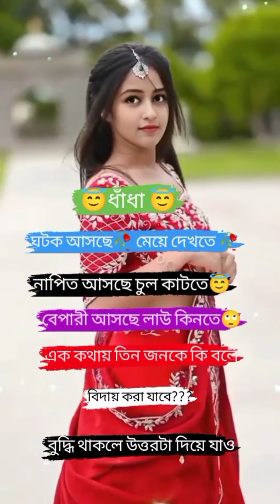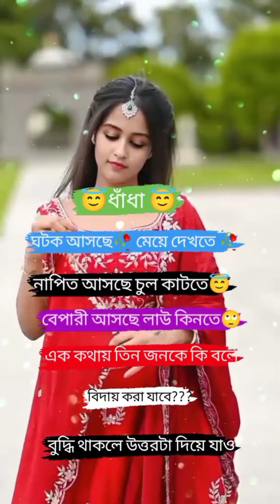স্কুল কলেজের মেয়েদের সেরা টিকটক ভিডিও || new tiktok video 2022 || cute girl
Muslim Girl Hijab Whatasapp_status || cute muslim girl || Hijab Girl
Muslim girl hijab whatasapp_status || Cute muslim girl || hijab girl || cute indian #relation
muslimgirlwhatsapp status
TikTok funny video || funny video